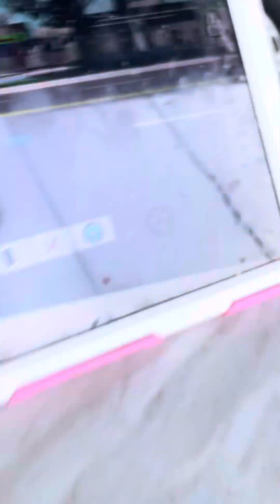The A Street •POUTJABBER and JACKTENNESEE